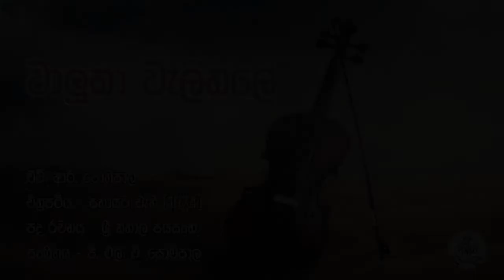වාලුකා වැලිතලේ | Waluka Welithale - HR Jothipala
වාලුකා වැලිතලේ අසුපිටයි ගතකලේ
මධු බිබී මධු බිබී මධු බිබී
කුළු හරක් පන්නලා මම බොහෝ වෙහෙසිලා
පිය කතේ ඔබ සොයා ආවෙමී

වය වයා ගී ගයා වේදනා පා කළා
ජීවිතේ ගමනෙකි මහා දුගී මගීයෙකි
රෑ දිවා මඟ ගෙවා හද ගිමන් හල සොයා
හිත මගේ සනසනා මුදු වදන් පවසනා
රසවතී රසවතී රසවතී

මේ නුරා දුක් ගිනි තව දරාගනු බැරි
කටු පතොක් මැද පිපි ආදරේ මල් වැනි
හමුවෙනා තුරු හිතේ සැනසුමක් නම් නැතේ

සහායට ඩැනී
තිරගත වූ දිනය – 1974 ඔක්තෝම්බර් 25
ඉදිරිපත් කිරීම – නිමලවීර චිත්‍රපට
නිෂ්පාදනය – නිමල් වීරක්කොඩි
තිර රචනය හා අධ්‍යක්ෂණය – යසපාලිත නානායක්කාර
සංස්කරණය – එම්. පී. රූපසේන
කැමරා අධ්‍ය්‍යක්ෂණය – එම්. ඒ. ගෆූර්
වේශ නිපෑපණය - රෙජී ද සිල්වා, ඩෙරික් ප්‍රනාන්දු, ජේ. සෙල්වරාජ්
කලා අධ්‍යක්ෂණය – ලයනල් සිල්වා
නැටුම් - රොනල්ඩ් ප්‍රනාන්දු
ශබ්ද පරිපාලනය – නිමල් වීරක්කොඩි
රසායනාගාර කටයුතු - අයි. ඒ. ජොහාර්
සැකසුම – විජය චිත්‍රාගාරය / ලංකා චිත්‍රාගාරය

සංගීත අධ්‍යක්ෂණය – පී. එල්. ඒ. සෝමපාල

ගීත -
ගීත කලාවේ සරල විරල දේ - ෂෙල්ටන්පෙරේරා, ඇන්ජලින් ගුණතිලක පද රචනය - ශ්‍රී නිහාල් ජයසිංහ
ගී රාග දැලේ හද මාගේ සැලේ - මිල්ටන් පෙරේරා, එච්. ආර්. ජෝතිපාල - පද රචනය - ශ්‍රී නිහාල් ජයසිංහ
රෑ දිවා ලංවි කියා මියුරු ගී - ජෝතිපාල, ඇන්ජලින් (ශ්‍රී නිහාල් ජයසිංහ)
පින් පාටයි මූණ පෙම් පානා - ජෝතිපාල, ඇන්ජලින් (ශ්‍රී නිහාල් ජයසිංහ)
කාගෙදෝ හිතේ මා සැංගි - ජෝතිපාල, ඇන්ජලින් (ශ්‍රී නිහාල් ජයසිංහ)
නිහැහේවී සඳක් ආයේ - එච් ආර්. ජෝතිපාල (යසපාලිත නානායක්කාර)
වාලුකා වැලිතලේ - එච්. ආර්. ජෝතිපාල
කියන්න කවුදෝ ගෙනෙන්නේ රහසේ – එච්. ආර්. ජෝතිපාල
ගීත පොත් - ශාන්ති පොත්හල

නළු නිළියන් -
සෝනියා දිසානායක, ඇලෙක්සැන්ඩර් ප්‍රනාන්දු, එච්. ආර්. ජෝතිපාල, සිරි පෙරේරා, එඩී. අමරසිංහ, ඩී. ආර්. නානායක්කාර, ලිලියන් එදිරිසිංහ, පර්ල් වාසුදේවි, දොන් සිරිසේන, රුක්මල් මොහොට්ටි
මංගල දර්ශනය වෙළෙඳ ඇමැති ටී. බී. ඉලංගරත්න මැතිතුමාගේ ප්‍රධානත්වයෙන් අශෝකා සිනමා ශාලාවේදී පැවැත් විය.
ප්‍රදර්ශනය – රිට්ස්, අශෝකා, රොක්සි ඇතුළු සිලෝන් තියටර්ස් සිනමා ශාලා 16 කදී.